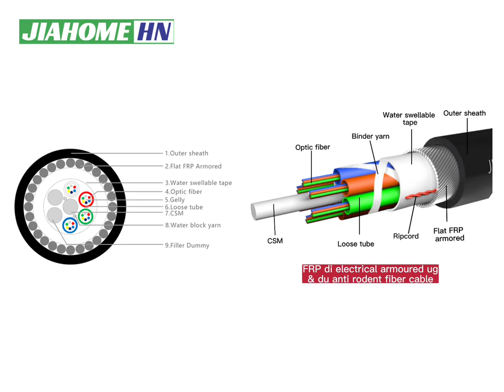FRP DI ELECTRICAL ARMOURED UG & DU ANTI RODENT FIBRE OPTIC CABLE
FRP Armored Rodent-proof Optical Cable is designed with physical and chemical anti-rodent methods. Single-mode/multimode fibres are housed in loose tubes that are made of high-modulus plastic. The tubes are stranded around a central strength member to form a cable core. The core is filled with cable filling compound. Then  inner PE sheath is extruded and armored with flat FRP. Finally.

Main products:
ADSS/OPGW/OPPC/Optical fiber terminal box/Glass insulator/Jumper and other series, direct supply from factory, preferential price, free sample sending.
7-15 days delivery OEM and ODM customized
24 hours professional service
One-stop purchasing of optical fiber and cable